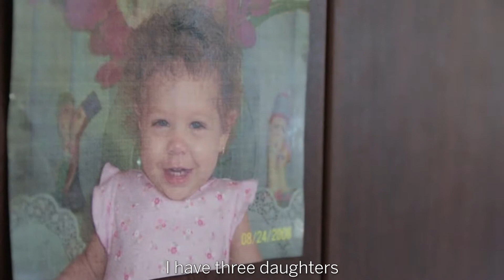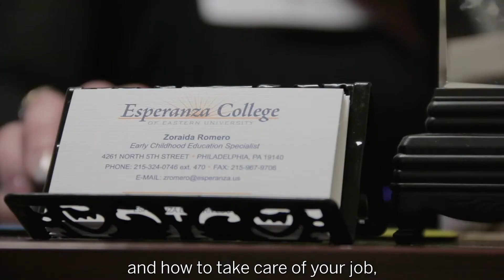What's Your Story? With Zoraida Romero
Meet Zoraida Romero, an ECEU alum. Zoraida was working full-time and had three daughters when she decided it was time to return to school and get her degree in early childhood education. She knew that as she started her new chapter, ECEU was the right fit for her.

Are you interested in starting your next chapter?